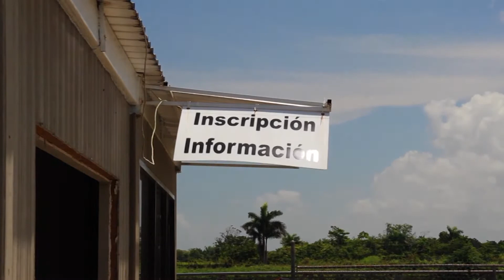Mi Carrito 09-14-14